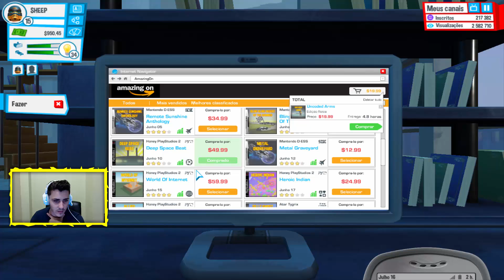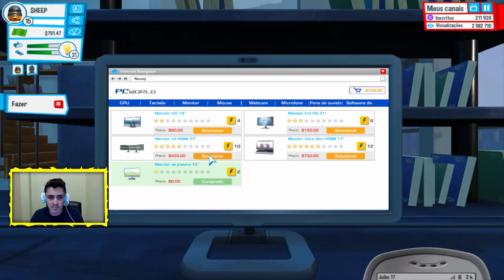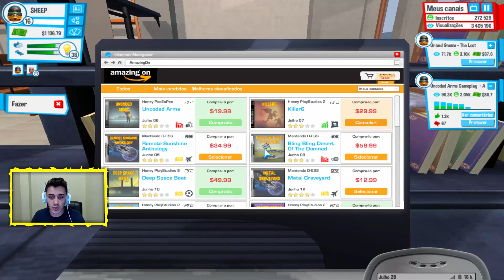Youtubers Life - TEMOS UM COLABORADOR (FUNCIONÁRIO)!! #10 ( GAMEPLAY / PC / PTBR PORTUGUÊS ) HD